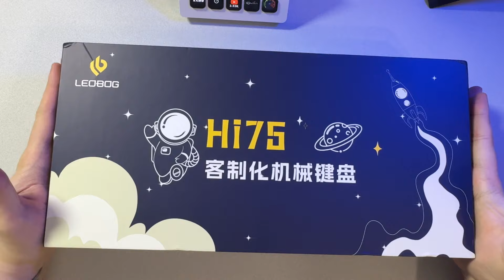Я ЗАПЛАКАЛ. Лучший звук дешевле 100$! Распаковка LEOBOG HI75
MY RECORDING GEAR:
Camera: iPhone 15 Pro (48MP sensor, 2.44µm quad pixels, 24mm equivalent f/1.78-aperture lens, Dual Pixel AF, OIS);
Microphone: Shure MV-7s;